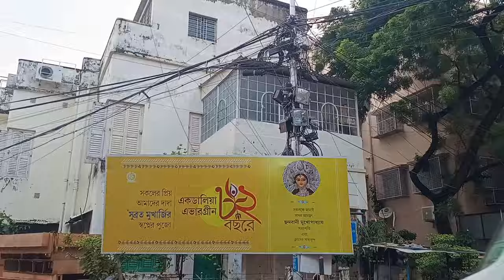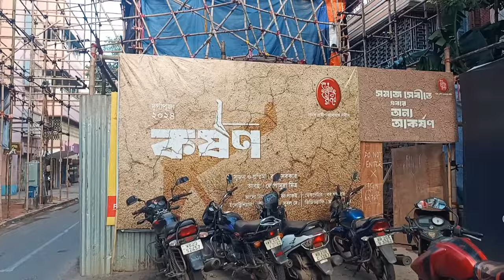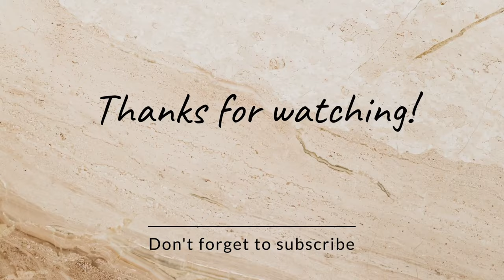South Kolkata Durga Puja 2024| Top 10 Durga Puja pandal in South Kolkata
Top 10 Puja pandal in South Kolkata | Top 10 Durga Puja pandal |Durga Puja 2024 |Kolkata Durga Puja

3. Hindustan Park Sarbojanin Durga Puja 2024

4. Ballygunge Cultural Association Durga Puja 2024

5. Somaj sevi Sangha Durga Puja 2024

Durga Puja top 10 pandal 2024
Durga Puja 2024 top 10
Durga Puja top 10 songs
Kolkata top 10 Durga Puja 2024
Durga Puja pandal with Google map location
Durga Puja pandal Google map link
Sealdah Durga Puja
agarpara Durga puja 2024
sodepur Durga puja 2024
best pandal hoping 2024
bidhannagar Durga puja 2024
top 5 Durga Puja 2024
Durga pandal 2024 top 10
Kolkata tourism blog
Kolkata tourism vlog